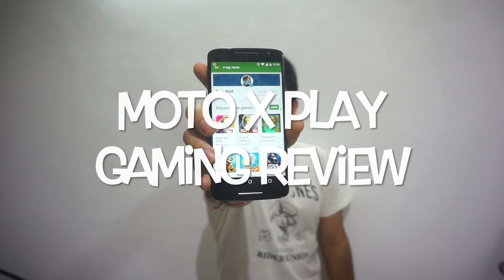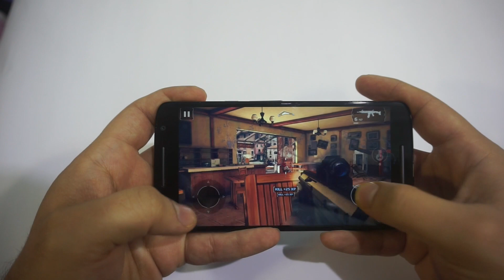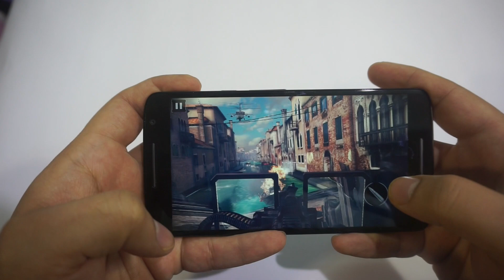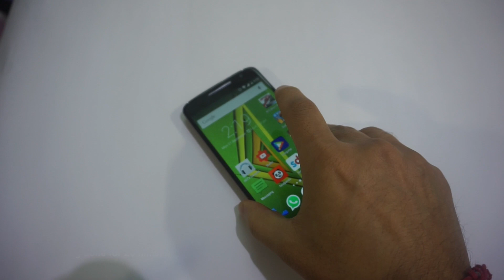Moto X Play Gaming review. Hd Games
Moto X Play gaming review. heavy games.
Games played Subway surfers, Need for speed, Modern Combat 5 and Dead trigger 2.
The specs of the Moto X Play 2015 are
Snapdragon 615 1.7 Octa Core Proceesor
5.5 inches 1080 p display
the phone handled all the games really well without any prominent lag.
The phone didn't heat up too much although it has the infamous 615 processor.